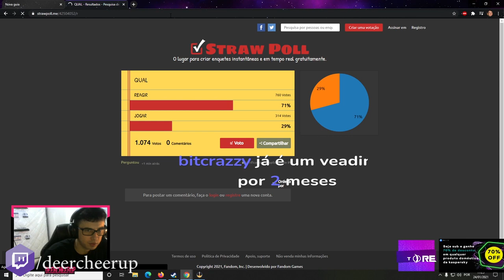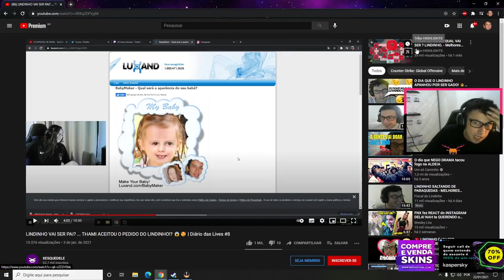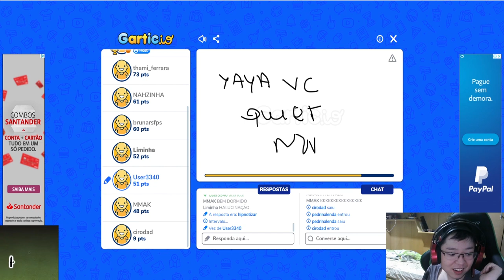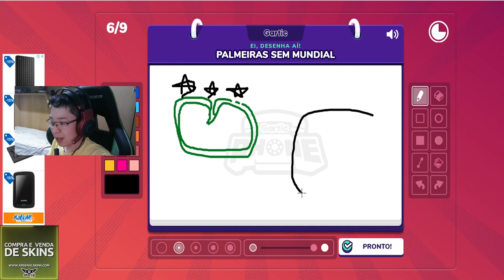GAULES REAGINDO AO PIOR PRO PLAYER DO MUNDO!? & FALLEN SENDO TROLADO PELO DONATE!! (Cs:Go)